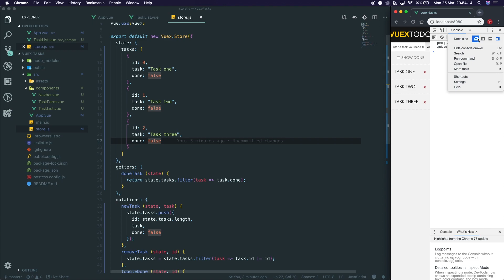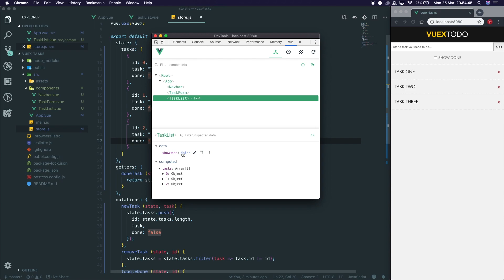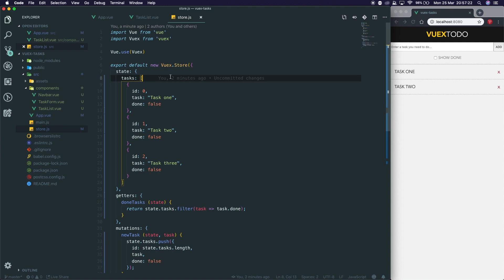Vuex - Getters with Vue JS - Day 44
In this part of the series, we create a Vue JS app focusing on Vuex. Vuex is a state management utility. We focus specifically on getters in this part.

If you have any feedback, drop it in the comments!

My Text Editor: VSCode
My Theme: Google Material